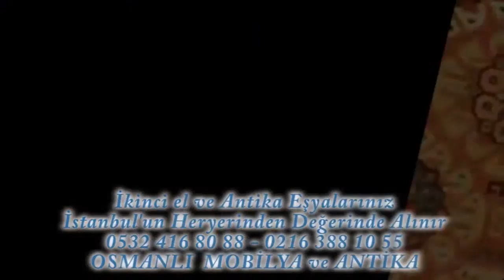şenesenevler PLAK ALANLAR 05324168088 - şenesenevler PLAK ALAN YERLER ESKİ PLAKLARI ALANLAR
OSMANLI MOBİLYA ve ANTİKA EŞYA - ANTİKA OBJE

Antika ve İkinci (2.) el 33lük taş plak 45lik taş plak alımı-satımı yapan ve yıllardır bu meslekte faaliyet gösteren bir firmayız.

OSMANLI MOBİLYA ve ANTİKA 33LÜK TAŞ PLAK 45LIK TAŞ PLAK – ANTİKA OBJE FİRMASI; İSTANBUL’un HERYERİNDEN TÜM İLÇELERİNDEN ANTİKA ve İKİNCİ EL 33LÜK TAŞ PLAKLARINIZI 45LIK TAŞ PLAKLARINIZI ALAN BİR FİRMADIR.